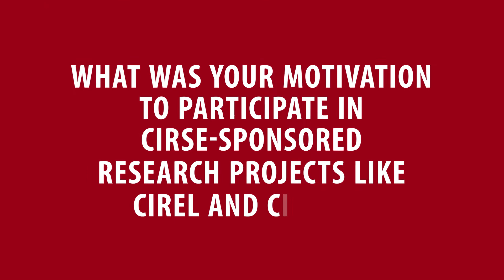Next Research: Dr. Goncalves’ motivation to participate in CIREL and CIEMAR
Dr. Berlamino Goncalves talks about his motivation to participate in CIREL and CIEMAR and why IRs should participate in international research projects